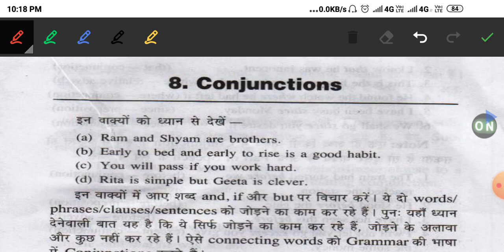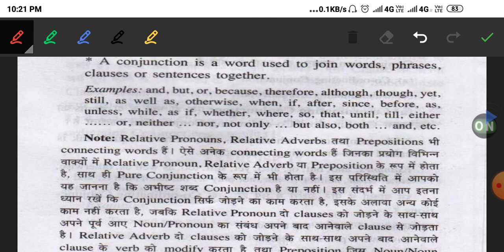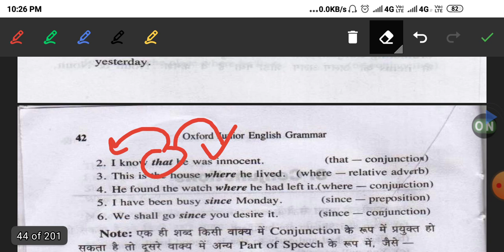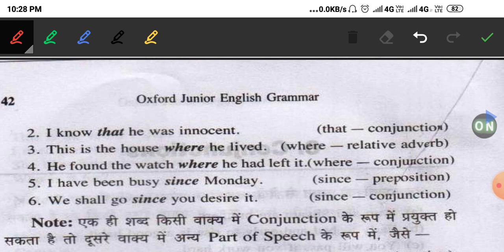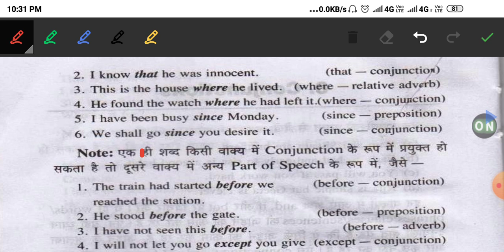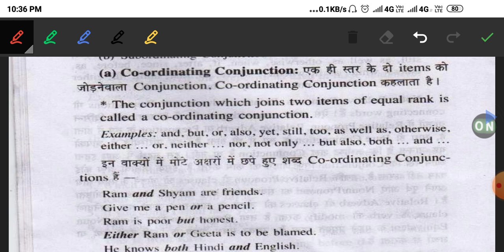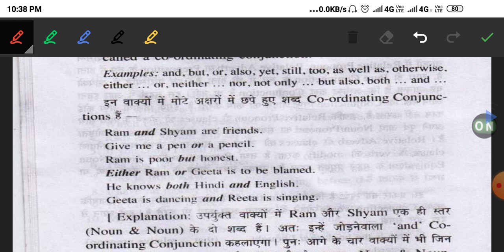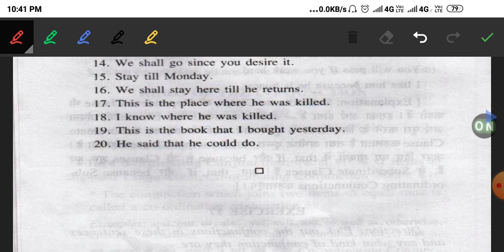Conjunction [oxford junior english grammer]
By shivam verma